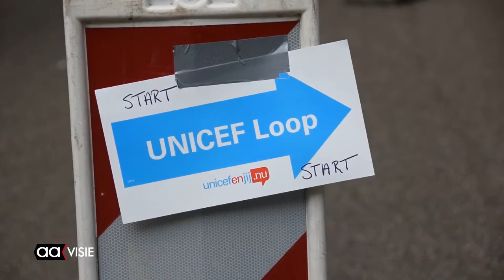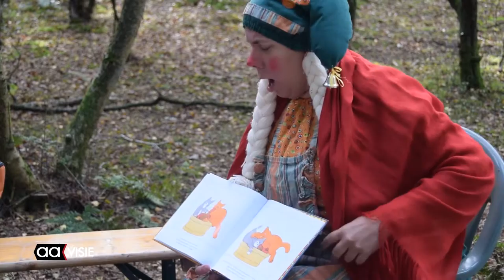Unicefloop levert 12.000 euro op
De jaarlijkse Unicefloop in het Nijreesbos van afgelopen vrijdag was een groot succes. Rond de 700 basisschoolkinderen hebben samen met hun broertjes, zusjes, ouders en grootouders 12.000 euro opgehaald.

De 38e editie van dit evenement kende naast de wandeltocht ook enkele activiteiten. Deze werden onder andere georganiseerd door Heracles Almelo en Scouting J.F. Kennedy. Ook konden de kinderen onderweg luisteren naar een verhalenverteller.